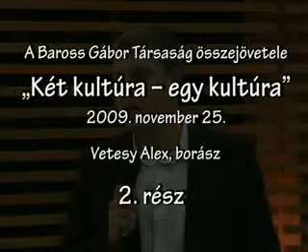02_Baross Gábor Társaság 2009. 11. 25,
A Baross Gábor Társaság ez évi utolsó összejövetele„Két kultúra  egy kultúra címmel. A legjobb bor borásza.